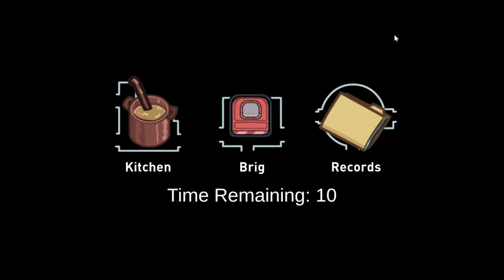Among Us 10.06.2021. (Hide and Seek on Airship Part 4)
won by Caelyx